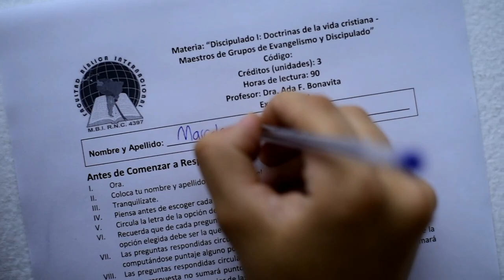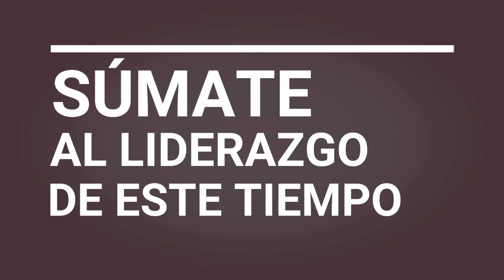Ada Bonavita: La culpa (Parte 1 de 2)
Tema tratado en el encuentro semanal "Consejería bíblica para todos" realizado por GoogleMeet sobre la base de los pedidos de consejería de los Pastores de algunas Congregaciones. Sobre esta base la Pastora Dra. Ada Cornelli elaboró el tema "La culpa".